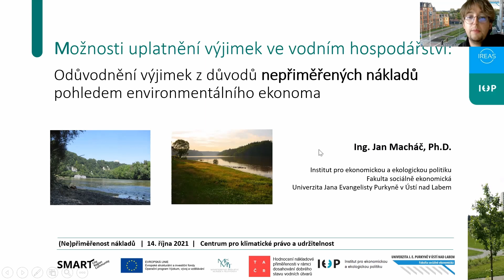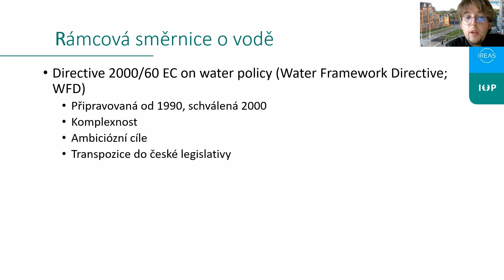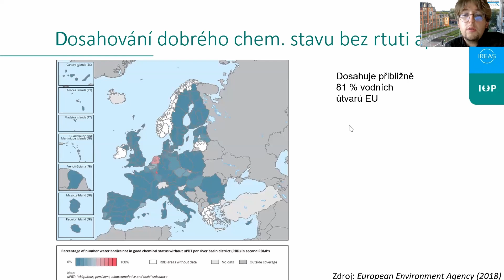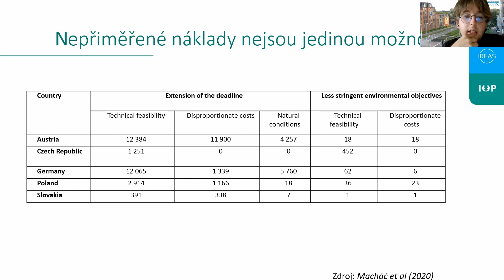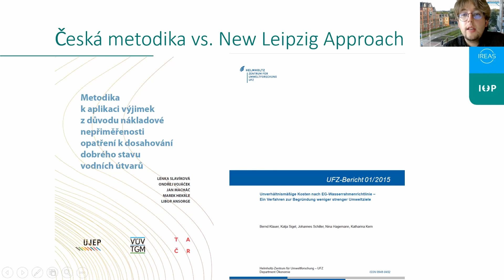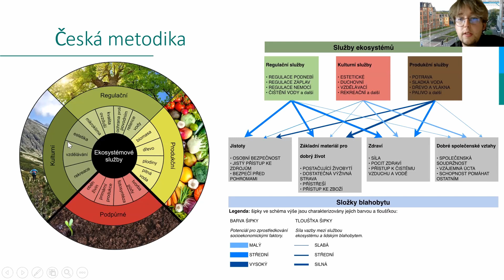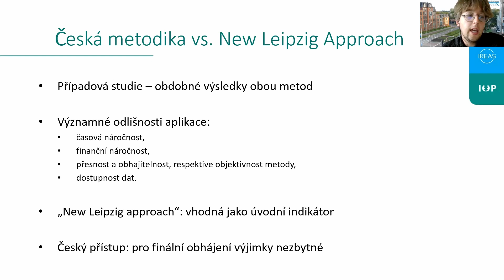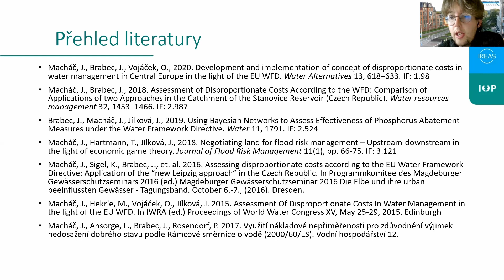CLASS online / Jan Macháč: Možnosti uplatnění výjimek ve vodním hospodářství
Možnosti uplatnění výjimek ve vodním hospodářství: Odůvodnění z důvodu nepřiměřenosti pohledem environmentálního ekonoma
Environmentální ekonom Jan Macháč působí v Institutu pro ekonomickou a ekologickou politiku Fakulty sociálně ekonomické Univerzity Jana Evangelisty Purkyně v Ústí nad Labem. Mezi jeho hlavní profesní zájmy patří vodní management a (ne)přiměřené náklady, zelená a modra infrastruktura, hospodaření s dešťovou vodou a adaptace na změnu klimatu. Ve své přednášce pro Centrum CLASS 14. října 2021 představil koncept nepřiměřených nákladů, jak se vyskytuje ve spojitosti s ochranou životního prostředí v oblasti vodní politiky.  Nepřiměřenými náklady je zde možno  odůvodnit výjimku z dosažení cílů (snížení cílů nebo prodloužení lhůty pro jejich dosažení). Evropské směrnice poskytují poměrně široký prostor ohledně interpretace tohoto pojmu, respektive postupu posouzení. Přednáška se zaměřila na postup posuzování přiměřenosti nákladů v rámci Rámcové směrnice o vodách a na vhodné metody ekonomické analýzy. Na příkladech byly pak porovnány postupy doporučené v České republice a v Německu.